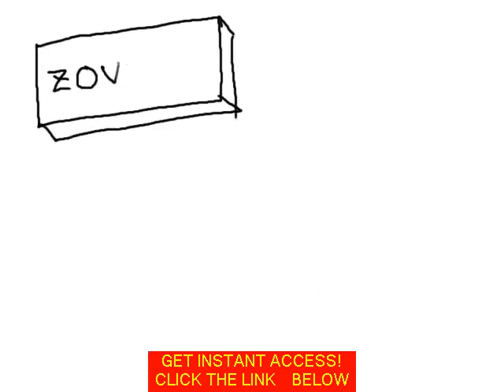What Is The Herpes Virus, And How Will It Change My Life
treatment for herpes,
herpes treatment otc,
natural herpes treatment
herpes treatment natural
herpes natural treatment
natural herpes treatments
natural cures for herpes
natural treatment for herpes
natural cures herpes
how to treat herpes naturally
natural treatments for herpes
herpes natural treatments
herpes natural cures
treating herpes naturally
natural treatment herpes
natural herpes cures
natural ways to treat herpes
curing herpes naturally
herpes simplex treatment
herpes simplex 1 treatment
herpes simplex 2 treatment
herpes simplex virus treatment
treatment for herpes simplex
treatment of herpes simplex
herpes simplex treatments
treatment herpes simplex
treatment for herpes simplex 2
oral herpes simplex treatment
treatment for herpes simplex 1
simplex herpes treatment
recurrent herpes simplex treatment
treatment for herpes simplex virus
herpes treatment over the counter
over the counter herpes treatment
over the counter herpes medication
herpes medication over the counter
herpes treatments over the counter
over the counter treatment for herpes
oral herpes treatment over the counter
herpes over the counter treatment
best over the counter herpes treatment
over the counter herpes medicine
herpes treatment over the counter uk
over the counter herpes treatments
herpes treatment men
herpes treatment for men
herpes symptoms in men
herpes in men
symptoms of herpes in men
signs of herpes in men
herpes symptoms men
herpes symptoms treatment
what are the symptoms of herpes
symptoms of herpes
herpes symptoms
symptoms for herpes
what are symptoms of herpes
herpes symptoms and treatment
what are the symptoms for herpes
what is the symptoms of herpes
oral herpes symptoms
symptoms herpes
the symptoms of herpes
signs and symptoms of herpes
symptoms of herpes simplex
what are herpes symptoms
facial herpes symptoms
herpes disease symptoms
what are symptoms for herpes
what are the symptoms herpes
symptoms to herpes